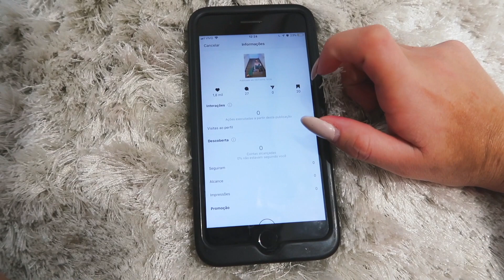EU NÃO ESPERAVA POR ISSO 😭